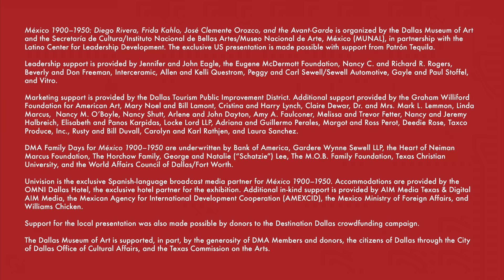México 1900–1950 at the DMA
This major exhibition exploring 50 years of Mexican modern art, "México 1900–1950: Diego Rivera, Frida Kahlo, José Clemente Orozco, and the Avant-Garde," highlights new narratives in Mexico’s modern art history. On view only at the DMA through July 16, 2017.